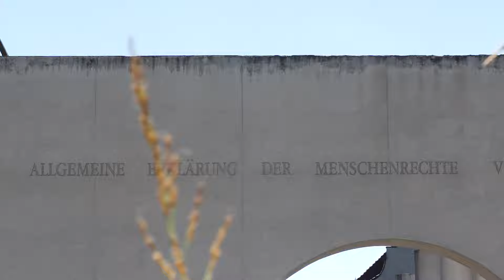FAU Forschungszentren: Das Center for Human Rights Erlangen-Nürnberg (CHREN) [FAU Research]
Die interdisziplinäre Arbeit des FAU Forschungszentrums Center for Human Rights Erlangen-Nürnberg (CHREN) konzentriert sich auf aktuelle Fragen der Theorie und Praxis der Menschenrechte. Im regionalen Kontext werden die menschenrechtlichen Anforderungen an die bayerische Politik untersucht. Dabei setzt sich das Zentrum für eine innovative Weiterentwicklung des internationalen Menschenrechtsschutzes ein und berücksichtigt stets die neuesten Fragen und Entwicklungen. Die Arbeit des FAU CHREN hat zum Ziel, den Schutz der Menschenrechte zu stärken und deren universelle Umsetzung voranzutreiben.

Ein Forschungszentrum ist eine zentrale wissenschaftliche Einrichtung, die eng mit den übergeordneten Forschungsschwerpunkten der FAU verbunden und mindestens in einem Verbundprojekt aktiv ist. Ein Forschungszentrum ist ebenfalls für eine Laufzeit von sieben Jahren befristet und hat innerhalb dieser Zeit die Möglichkeit, sich für eine Weiterführung als Profilzentrum zu etablieren.

The interdisciplinary work of the FAU Research Center for Human Rights Erlangen-Nuremberg (CHREN)focuses on current issues in the theory and practice of human rights. The human rights requirements for Bavarian politics are examined in a regional context. The Center is committed to the innovative further development of international human rights protection and always takes into account the latest issues and developments. The work of the FAU CHREN aims to strengthen the protection of human rights and promote their universal implementation.

A research center is a central scientific institution that is closely linked to FAU's overarching research priorities and is active in at least one joint project. A research center is also limited to a term of seven years and has the opportunity to establish itself as a profile center within this period.